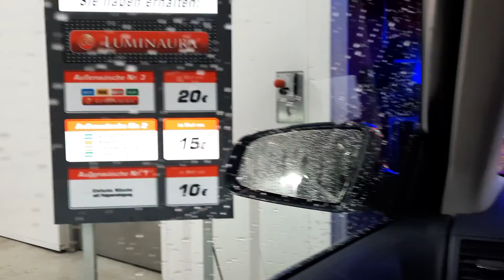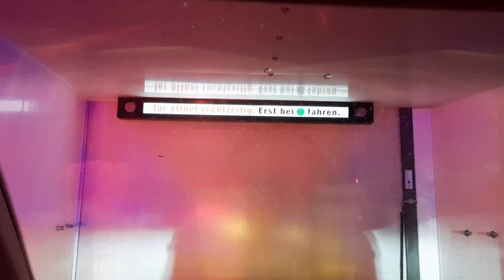CarWash in Spandau